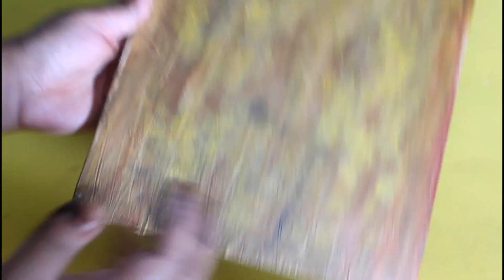Mural Clay Krishna Art|Mouldit Clay Craft Ideas | Janmashtami Special DIY Ideas | Matki Decoration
Friends wishing all of you a very happy Janmashtami may this festival brings Love joy n happiness in your life.
Today I am sharing two very beautiful DIY related to this festival. I have made Mural clay krishna wall art  which is a perfect combination of ethnic n modern wall decor, it can be a very good gift option as well and I have decorated an old matki in a very festive way because matki is a very important part of janmashtami festival.
Please shower your love n support towards my channel Thank you.